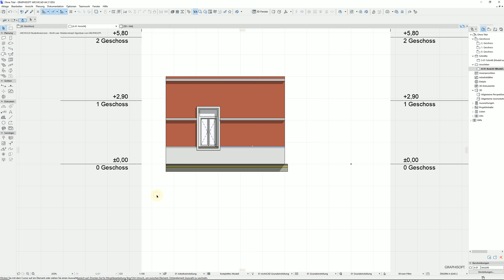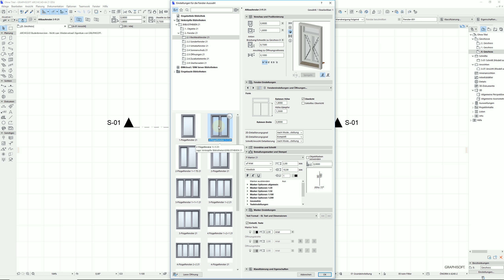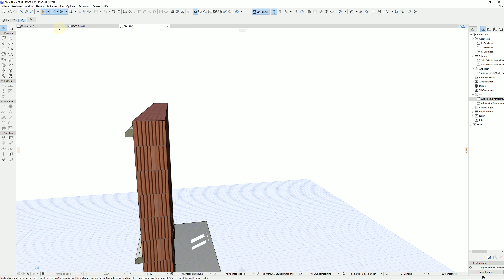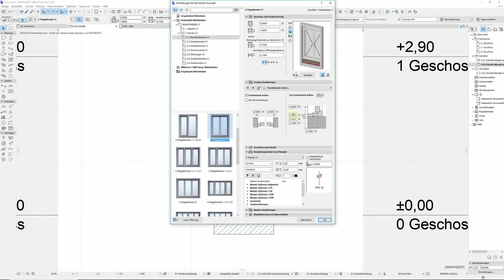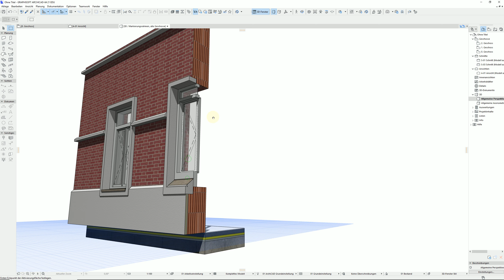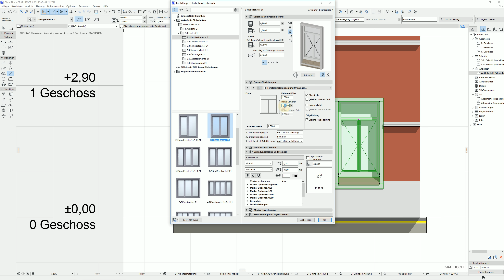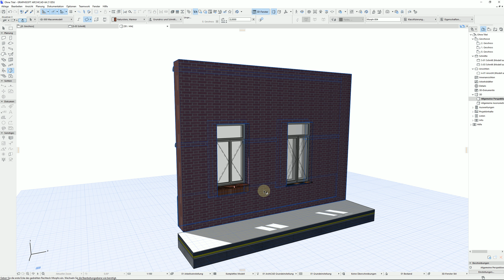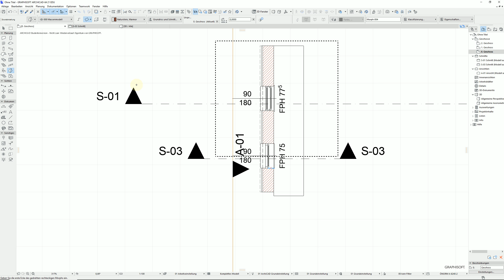Archicad 21 Altbaufenster tauschen Fensterbänke anpassen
Möglichst mit direkten Fenstereinstellungen ein "Altbaufenster" zu einem neuen Fenstertyp tauschen, ohne die wirksamen Fassadenlinien der denkmalgeschützten Linien in der Architektur zu verändern, aber doch die Absturz-relevanten Höhen an neue Bestimmungen anzupassen.

Dies führt zumeist zu viel schrägeren Außenfensterbänken. Innen wird man dann aufmauern müssen und dann die Fensterbank setzten - als eigenen Arbeitsschritt - unabhängig vom Fenster - hier in Archicad mit Morphs- nachgebildet.

Hier gehe ich nicht auf die "Umbaufilter" in Archicad ein. dies wäre ein eigenes Video..